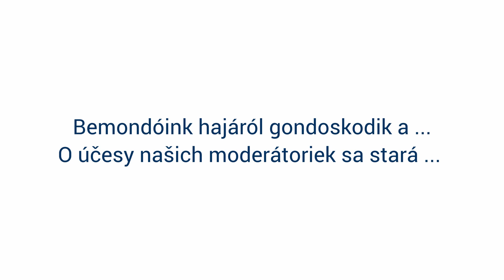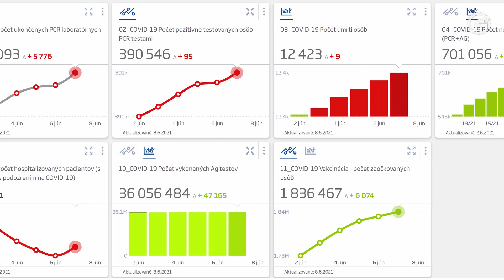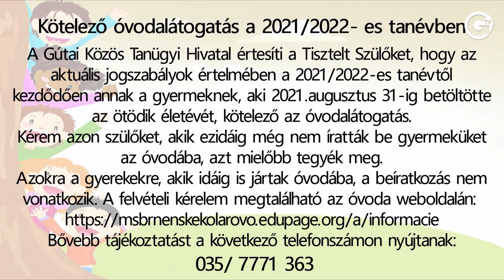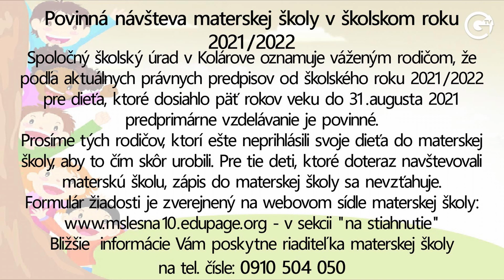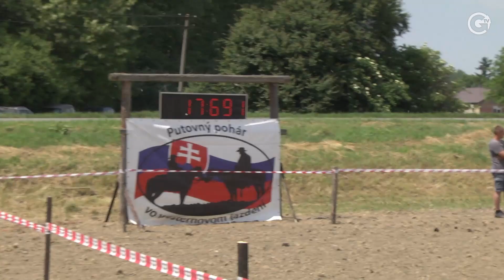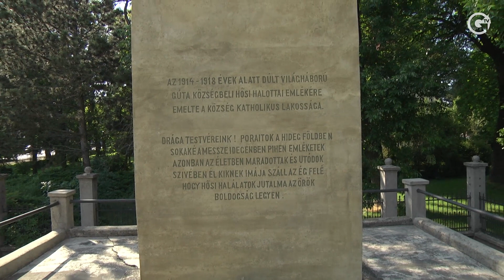Gúta TV 9.6.2021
Hírek
- Koronavírus                                                                                                                                                                                                                                                                  - Szúnyog gyérítés
- Kötelező óvoda
- Úrnapja                                                                                                                                                                                                                                                                                                                                     - Interjú Sztojka Imrével
- Sport

Ez+Az
- Trianon 101

Správy
- Koronavírus                                                                                                                                                                                                                                                                                - Likvidácia komárov
- Povinná materská škola
- Božie telo
- Rozhovor s Imrichom Sztojkom                                                                                                                                                                                                                                                        - Šport

Mozaika
- Trianon 101